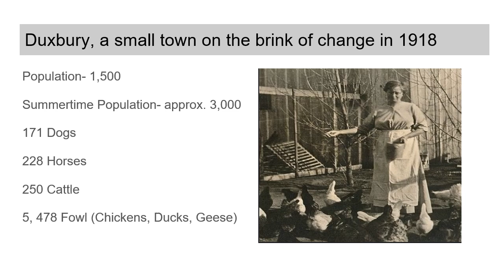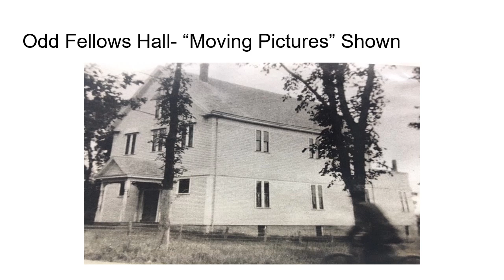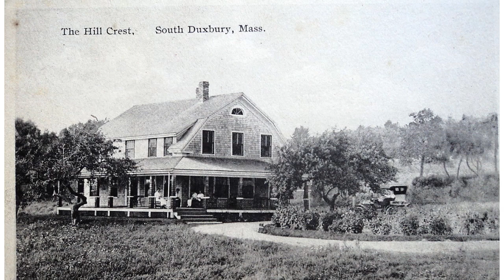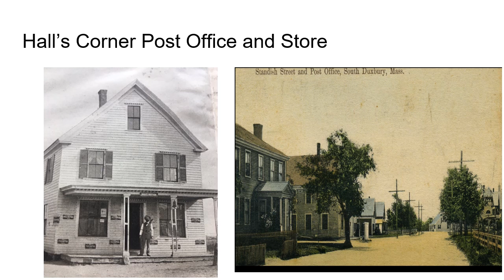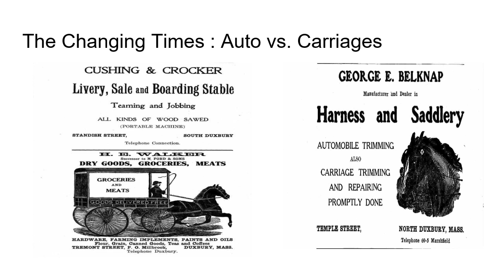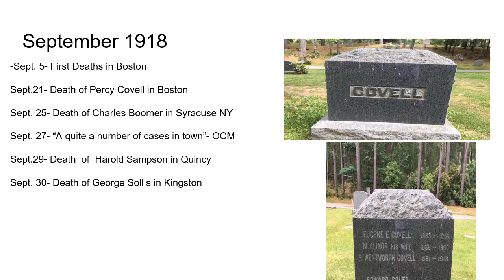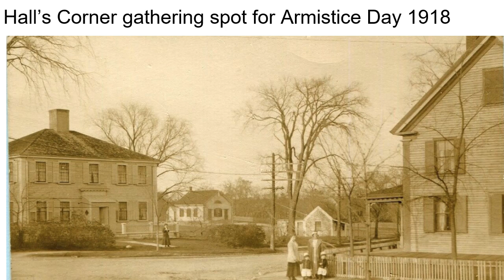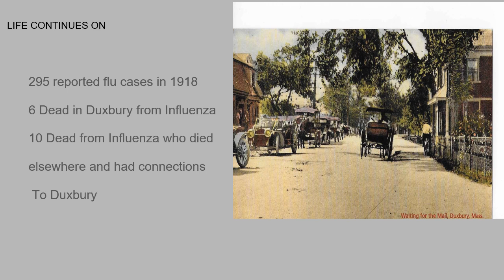Duxbury in 1918: Influenze Rages.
Duxbury in 1918 was a little town on the brink of something big. In 1918, the flu pandemic would change not only the town, but the nation at large. Learn about these years from the perspective of one small, New England town. Researched and narrated by Duxbury Town Historian, Tony Kelso. Presented via the Duxbury Rural & Historical Society, 2020.